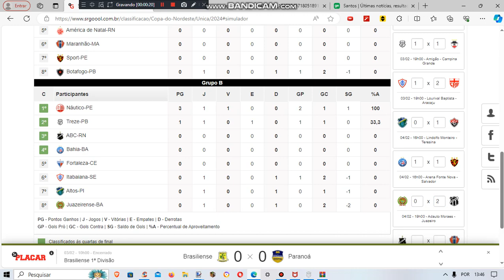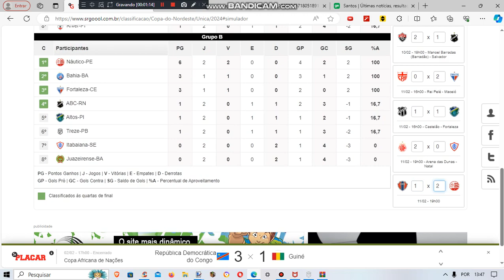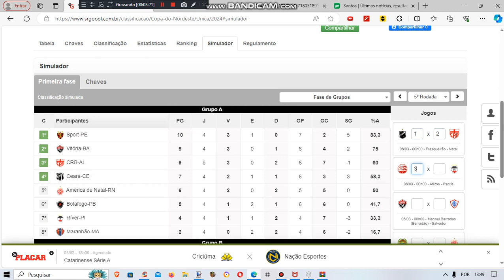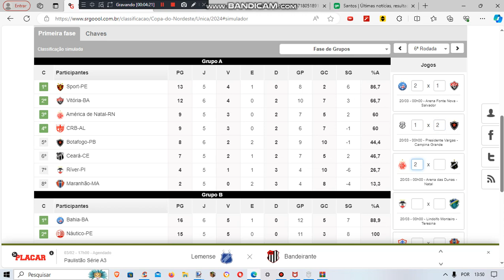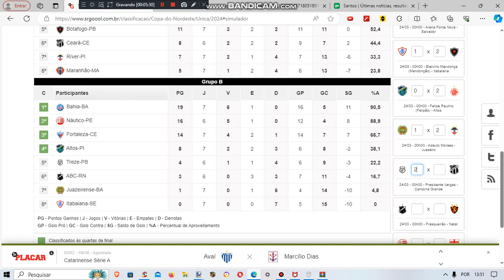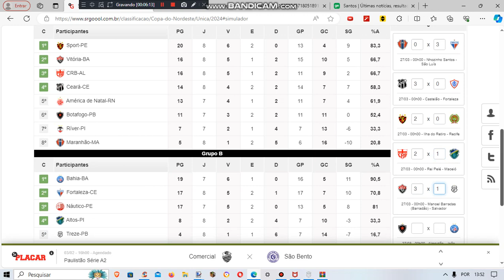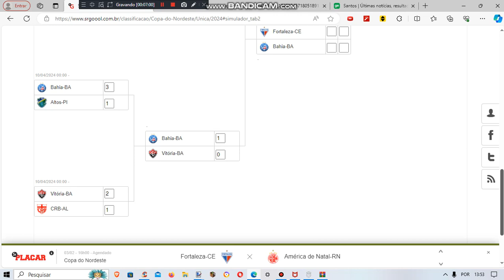Simulando Copa do Nordeste 2024